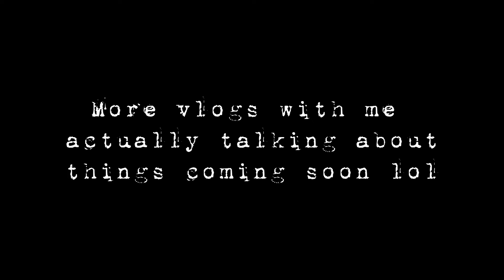Vlog #5 -Kicking it with Incognito and Chris Goody & Mini Practice video with my girl (Recap)